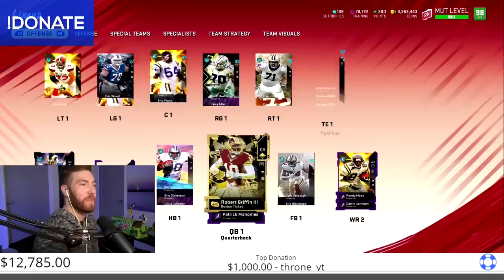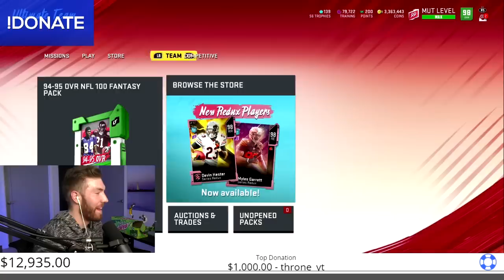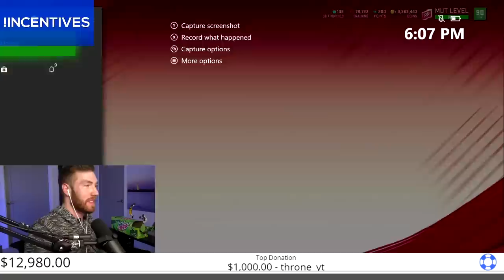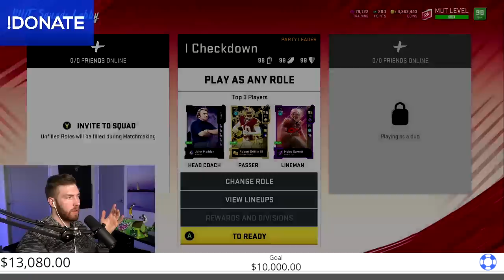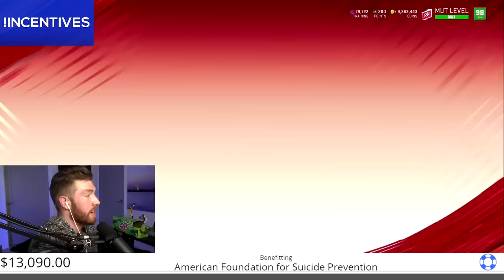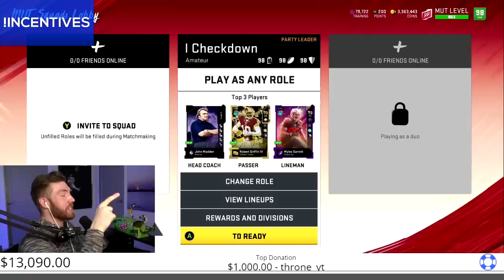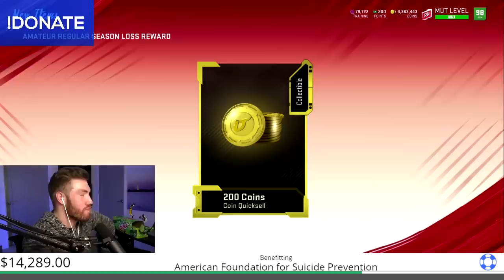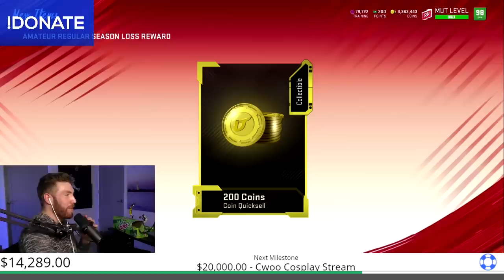Throne plays with MMG for Charity!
Today I play with MMG in a game of Madden 20 for charity!